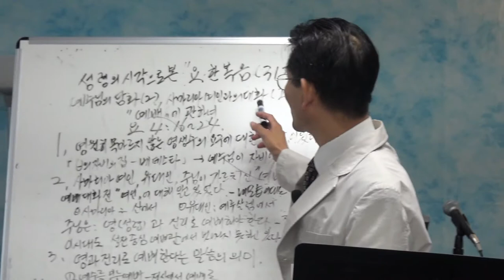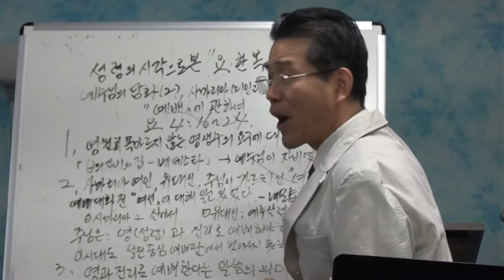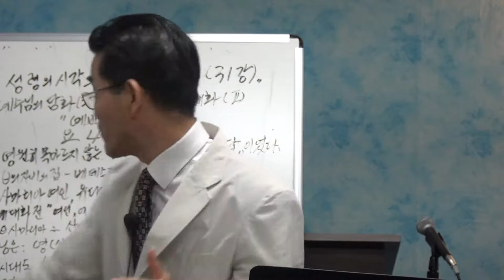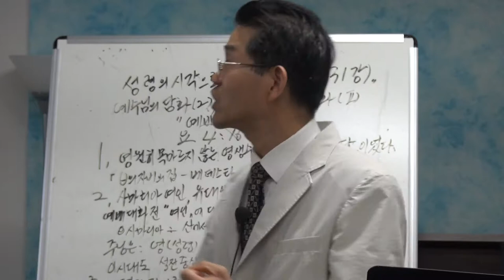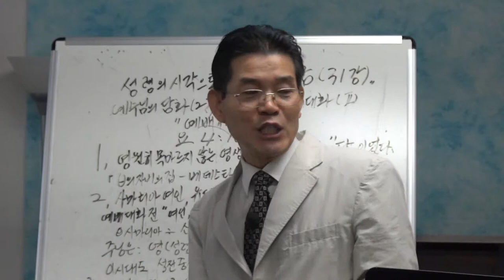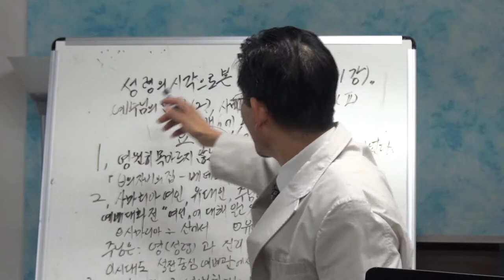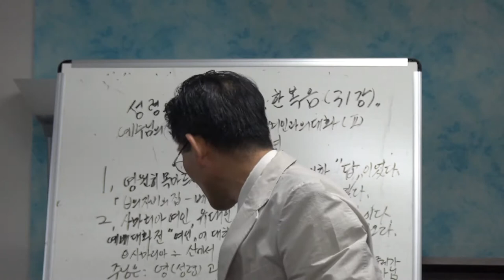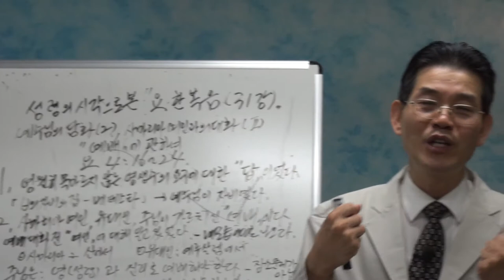정상인목사 성령의 시각으로 본 요한복음 31강